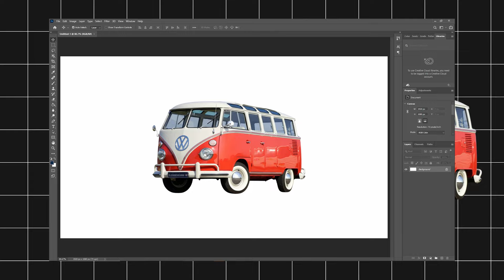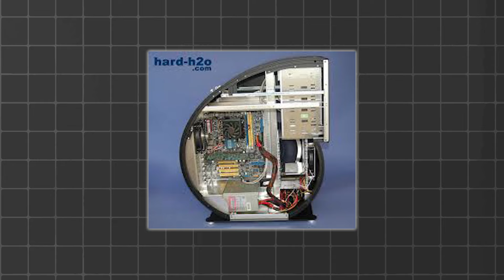Đây là những bộ PC xấu nhất mà mình biết!!!!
Build PC cùng với những con CPU ngon nhất tại PCM
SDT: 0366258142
🏢 Showroom: 83-85 Thái Hà, Đống Đa, Hà Nội.
🏢 Showroom 2: 40 Đường Vĩnh Viễn, P2, Quận 10, Tp HCM